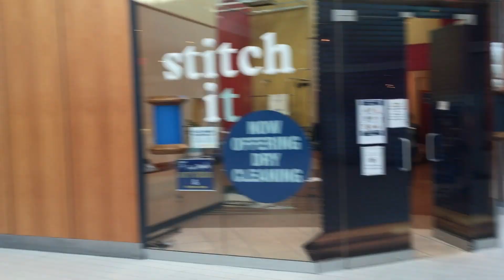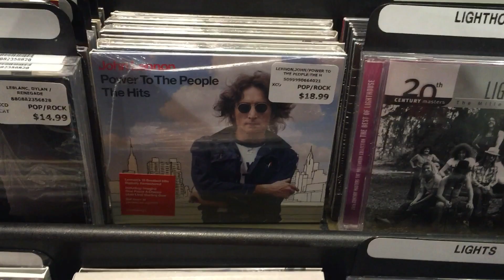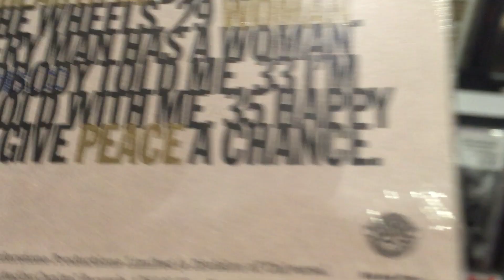Scouting the record store in advance of McCartney III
McCartney III will be out next week, but given my experiences with the local record stores, should I even bother going on the hunt?